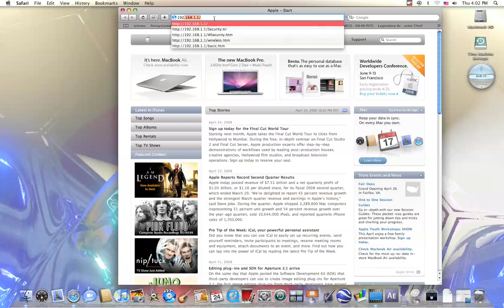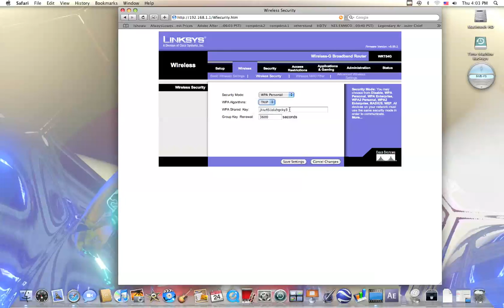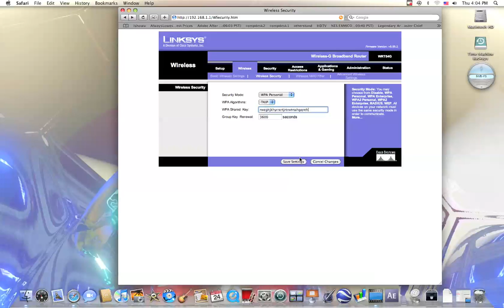How to secure a linksys wifi network with a mac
I continue the setup